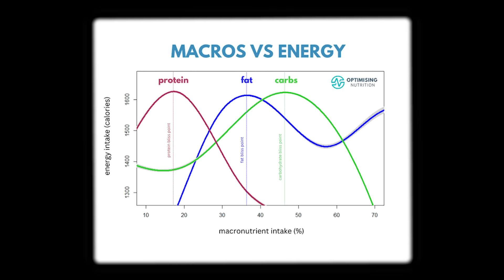Maximizing nutrition: nutrient-dense diets | Hava Podcast #5 with Marty Kendall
Dive into the world of nutrition with Marty Kendall (@optimisingnutrition), an engineer with a passion for optimizing health through food. He shares his unique perspective, combining the precision of engineering with the care of a doctor to challenge conventional nutrition myths and introduce a data-driven approach to eating. Marty’s journey from helping his family manage type 1 diabetes to revolutionizing how we think about food is not only inspiring but also a testament to the power of applying analytical skills to our diet.

We explore the intricate balance between carbs, fats, and the broader spectrum of nutrients that are essential for a truly healthy lifestyle. We uncover the secrets behind nutrient-dense diets and how they can transform your approach to food, leading to improved health outcomes and overall well-being. Marty and Andreas also delve into the importance of looking beyond just carbs and fats, understanding the role of satiety and the nutritional content of what we eat.

Whether you’re managing diabetes, looking to lose weight, or simply aiming to eat better, this episode offers valuable insights into making informed dietary choices based on scientific evidence rather than passing trends. This episode is a must-listen for anyone interested in breaking free from diet fads and embracing a more nutritious, balanced, and scientifically sound approach to eating.

Timestamps:
00:00 - Intro
00:53 - How Marty got started
00:01:39 - How I became obsessed with nutrition
00:04:32 - Doing it for the family
00:06:14 - Is Low carb still the way to go?
00:07:45 - Dietary epiphanies and revolutions
00:12:15 - Is Carnivore the new Keto?
00:13:47 - What is the optimal way to eat?
00:16:39 - The nutrient leverage hypothesis
00:18:55 - Is it all about protein?
00:20:54 - Which nutrients do we crave?
00:22:05 - The role of sodium
00:24:39 - Optimizing nutrition based on data
00:27:59 - Refining the satiety approach
00:29:13 - Big fat Keto lies
00:30:50 - Why fat isn't a free food
00:36:46 - Low carb high fat misconceptions
00:47:36 - Are Ultra-processed foods the devil?
00:50:20 - Marty's nutrient-dense diet
00:51:25 - The Influence of Seventh-day Adventist Church on Dietary Guidelines
00:53:09 - Metabolic Health, Aging and Chronic Diseases
00:54:02 - Dangers of dietary religions and the solution
00:57:10 - Satiety and long-term health
00:59:31 - Debunking nutrition myths and misconceptions
01:03:43 - The future of nutrition and improving metabolic health